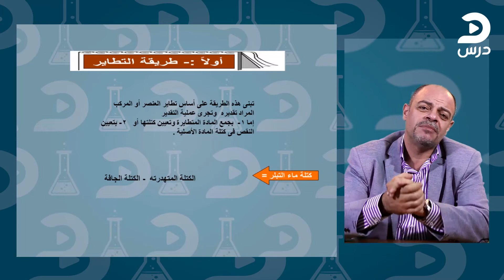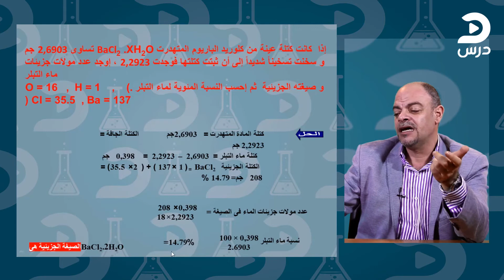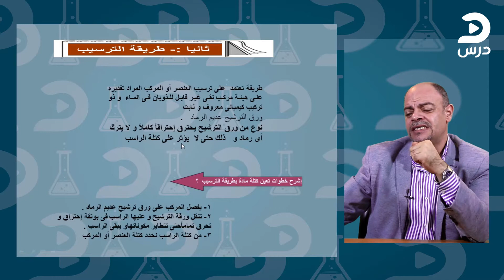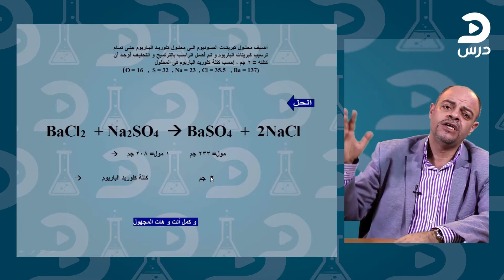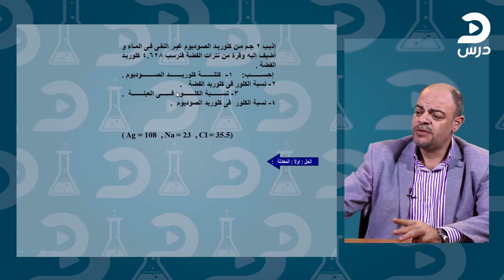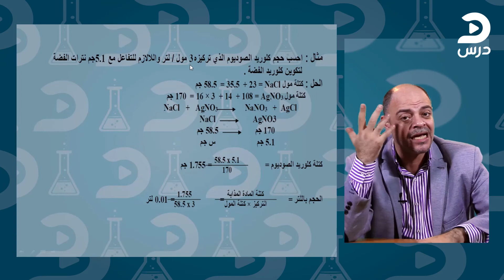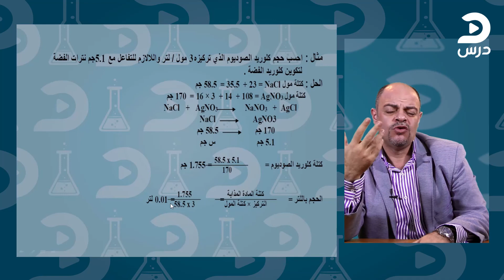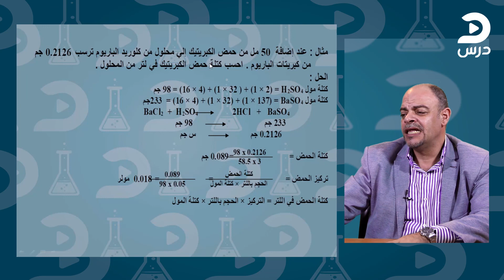الصف الثالث الثانوي-كيمياء-عطية سيد-التحليل الكمي الجزء الثاني